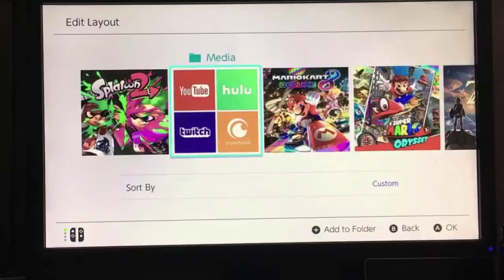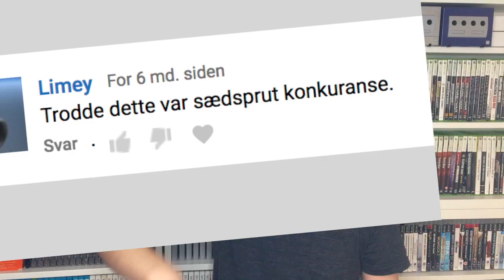FREMTIDEN ER PAPP!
Nintendo overrasker igjen!

Tusen takk for at du ser på Retrospill! Da blir vi kjempeglade ♥

Hvis du leser dette, er du awesome! ❤